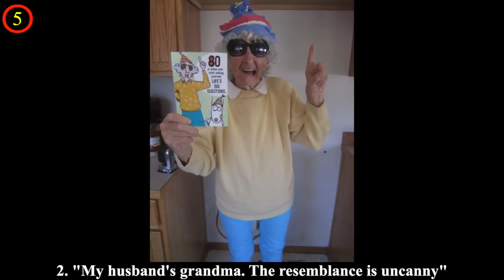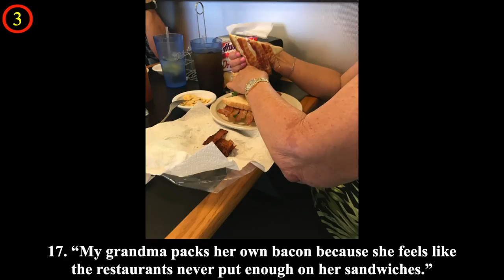Hilarious Photos That Prove Our Grannies Rock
Our grannies are so vulnerable in this modern world. But they still care about us like no one else and make us laugh at all the funny things they do. We have collected some funny and cute situations where grannies are the main characters. Grandmothers are unique people who share incredible amounts of love, support, care, and positive emotions with us.

How does your granny usually surprise you? Share your stories with us in the comment.

💖💖MUSIC💖💖

(2:23)